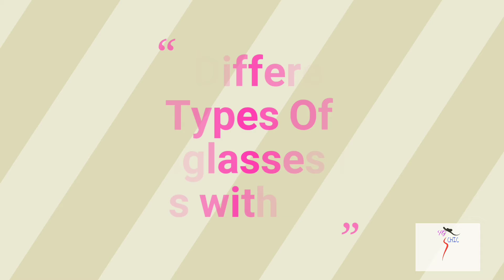17 Different Types Of Sunglasses for girls with name।।TG Chic।।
In this video, we learn about 17 Different Types Of Sunglasses for girls with name.

1.Aviators
2.Wayfarers
3.Squared Sunglasses
4.Round shape
5.Cat Eyes...etc